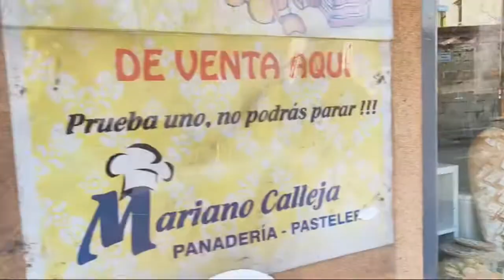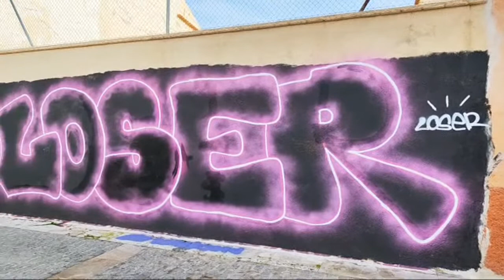HighLight LIVE With Me @georgianasirbu